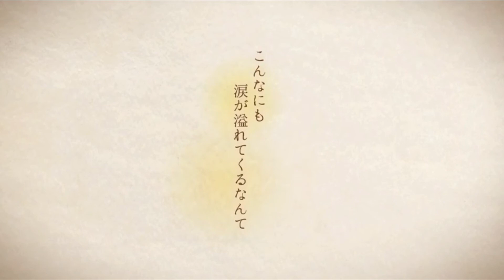愛してる【歌ってみた】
こんばんは！甘党和（あまとう・かなう）です！
筋肉痛がめっちゃ痛いですぴえん🥺

本日はれるりりさんの「愛してる」を歌いました！
皆様に日頃の感謝と愛を込めて…\♡︎/